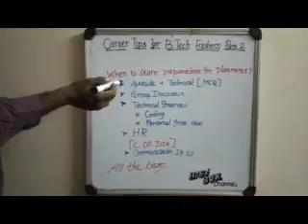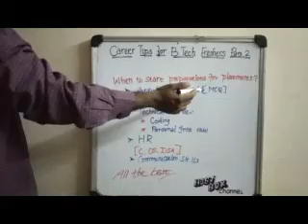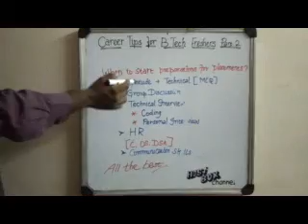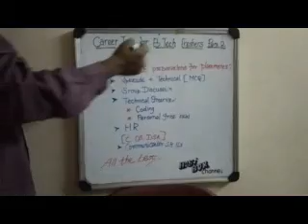Careertips for B.Tech freshers( part-2)|hostbox cse| When/how to prepare placements?crack jobs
Tutorial for Python Interview Q& A by Mr.Uday